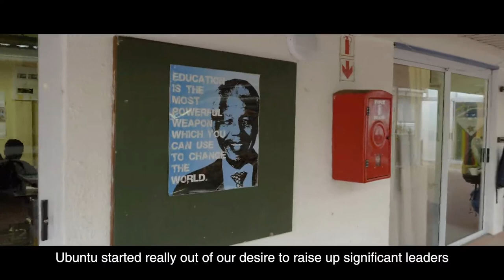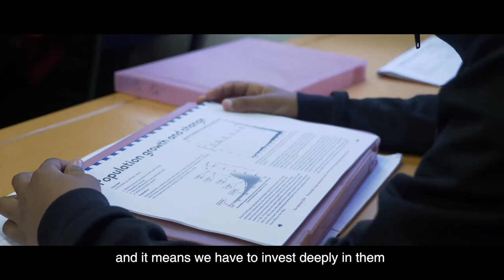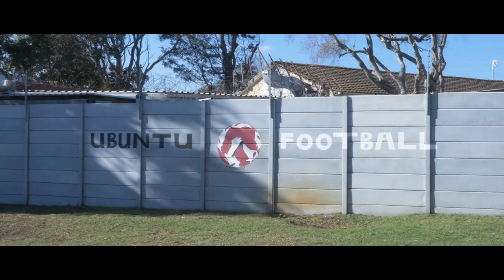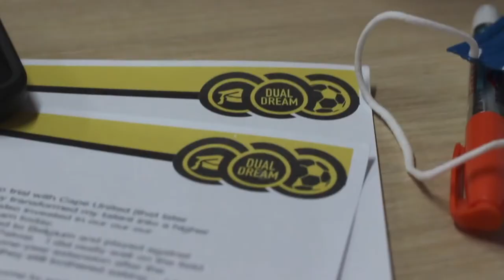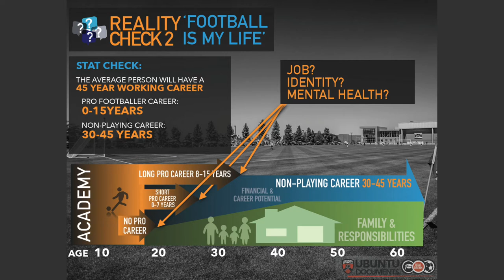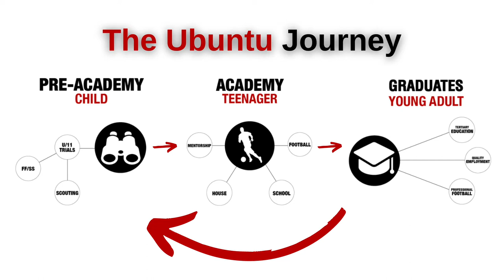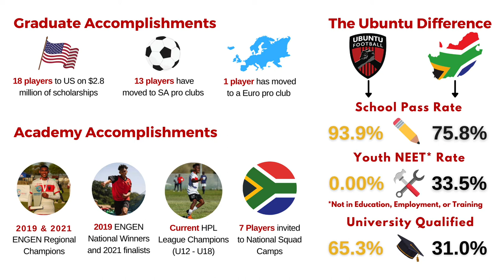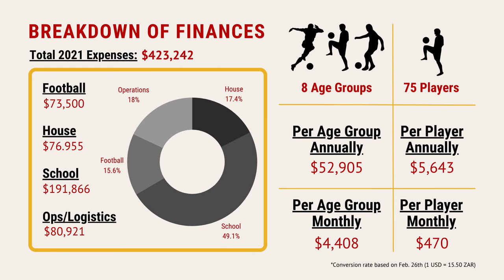Ubuntu & Hill School Online Fundraiser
On May 4th, 2022, Ubuntu Football and the Hill School Boy's Soccer Team hosted an online fundraiser at the Hill School with:

•Wyatt Fabian- The Hill School Boy's Soccer Coach
•Dr. Daniel Porterfield- President & CEO of The Aspen Institute
•Shawn Buck- Director of Development of Ubuntu Football
•Jordan Samuels- Ubuntu Graduate & Hill School Student
•Gavin Mpiana- Ubuntu Graduate & Hill School Student

to support Ubuntu's work!